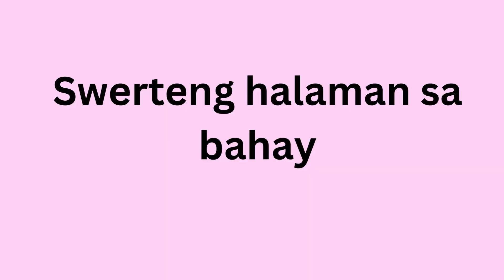Swerteng halaman na hindi dapat ilagay sa loob ng bahay pagsapit ng bagong taon